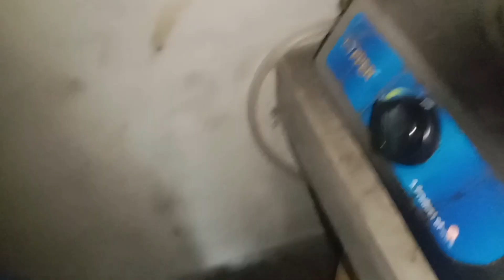দুধ সেমাই রেসিপিয়ে বসন্তের ছোঁয়া | প্রকৃতি কেন অপরূপ সাজে !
আস্সালামু আলাইকুম।

আমি সানজিদা। সানজিদা বাংলা ব্লগে আপনাদের স্বগতম।
এই চ্যানেলে আমি আমার দৈনন্দিনের কাজকর্ম দেখিয়ে থাকি।
আমার ভিডিও যদি আপনাদের ভালো লেগে থেকে তাহলে অবশ্যই পাশে থাকবেন আর পরিবার ও বন্ধুদের মাঝে শেয়ার  করবেন।
ধন্যবাদ।